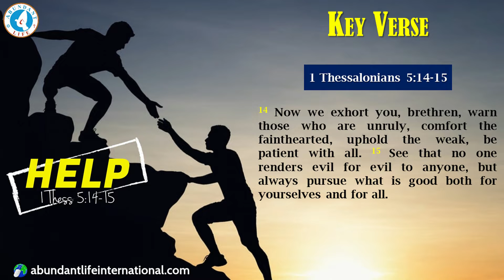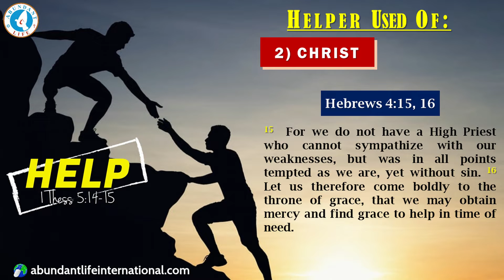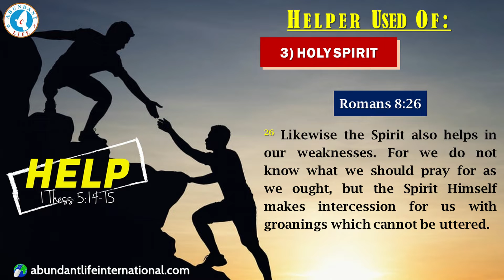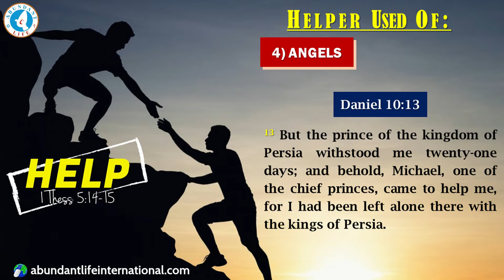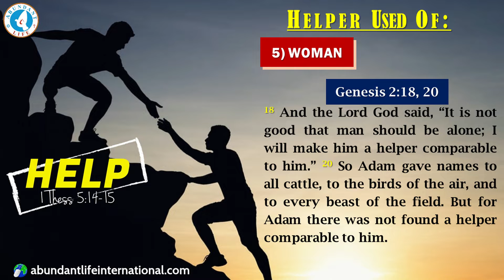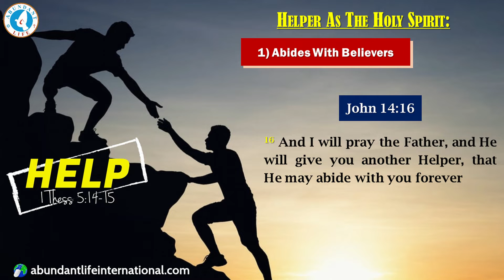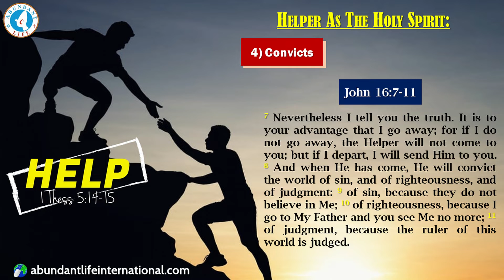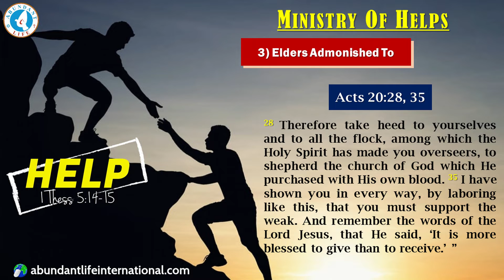Help - 1 Thess 5:14-15 | Online Service | ABUNDANTLIFE INTERNATIONAL- Aug. 16, 2020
HELP - Every Born-Again Christian is equipped by having the person of the Holy Spirit as the Helper within, in order to produce and extend all kinds of mercy ministries and helps towards the faithful, first and then to the world at large with much grace.